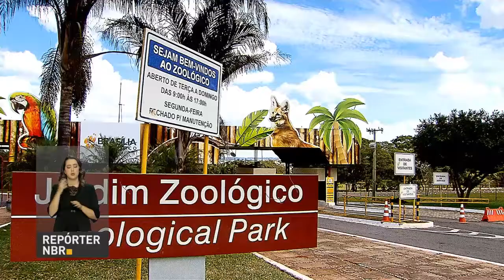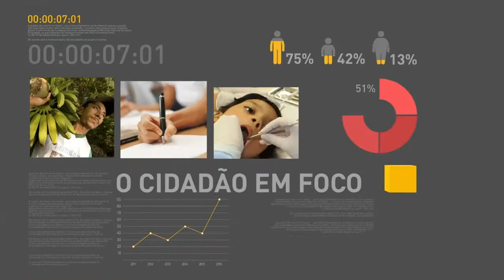BOLETIM REPÓRTER NBR 19h - 17 de maio de 2018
REPÓRTER NBR 19h - 17.05.18: O governo  Temer completou 2 anos! E uma das metas  é o combate ao desemprego... As ações  têm tido resultado, como mostraram os últimos números do Caged.